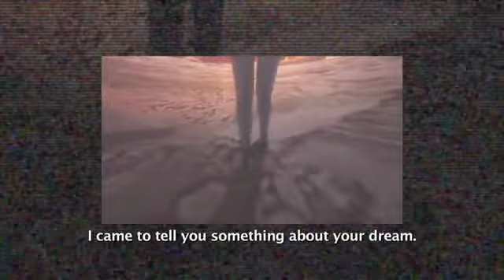Trailer video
biedt u de nieuwste trailer aan van The 3rd Birthday.

             Voor meer informatie omtrent The 3rd Birthday kan u terecht op de volgende pagina's: